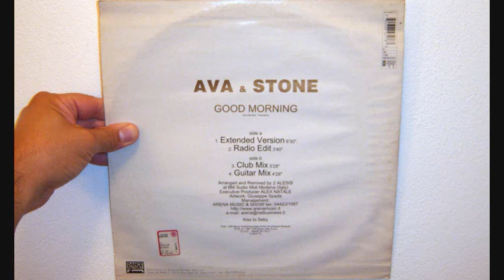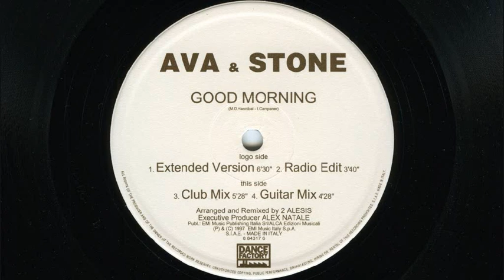Ava & Stone - Good morning (1997 Extended version)